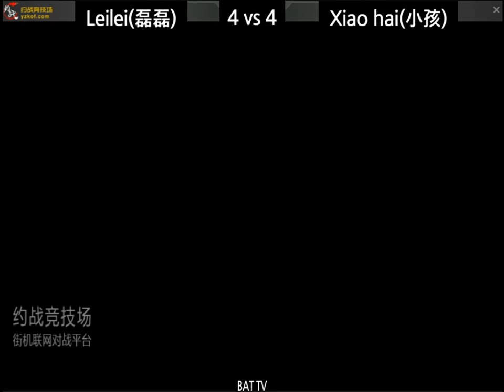[kof 98] Lei lei(磊磊) vs Xiao hai(小孩) 2019-11-05